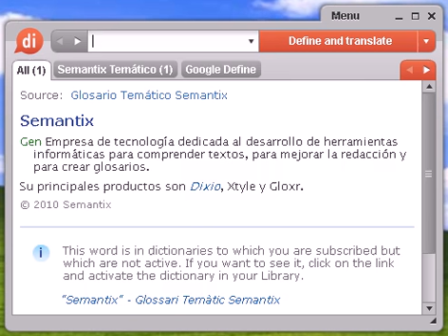Definición de pasmoso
pasmoso, diccionario, define, definir, significado, español, castellano, Dixio, pasmosa, pasmosas, pasmosos